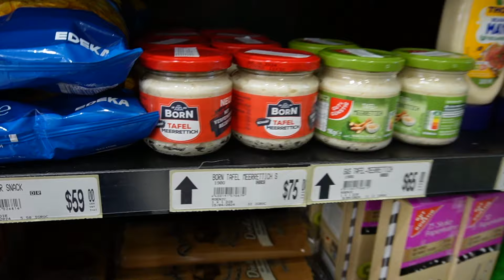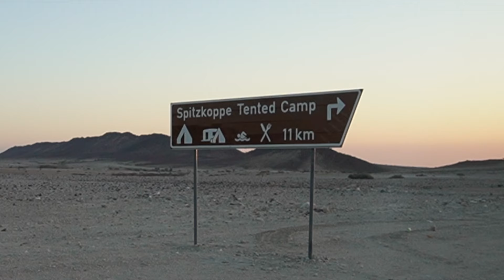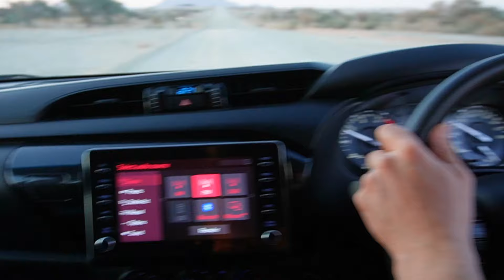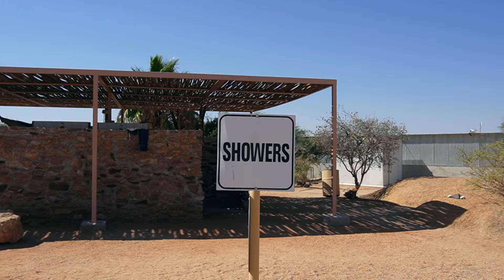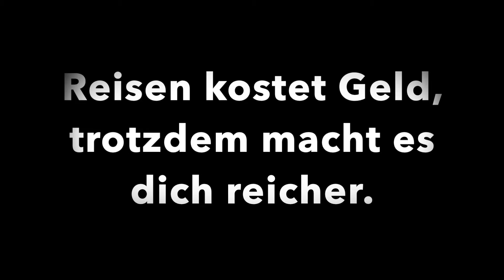Namibia Rundreise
Teil 1 Unserer Namibia Reise

Hallo Leute, heute ist es soweit: Wir dürfen euch das erste Video unsere GROẞEN Reise durch Namibia präsentieren. Es geht mit dem Flugzeug von Hamburg über Frankfurt nach Namibia, Windhuk um genau zu sein. In der Hauptstadt Namibias wartet unser Camper auf uns. Unser Zuhause für die nächsten 4 Wochen! Ein Toyota Hilux 4x4 mit Dachzelt. Nach einer ausführlichen Einweisung machen wir uns auf den Weg zur Spitzkoppe. Hier haben wir einen ersten Eindruck von diesem wunderschönen Land erhalten. Es war ein toller Auftakt einer wunderbaren und faszinierenden Reise.

Seit ihr schon einmal in Namibia oder Afrika unterwegs gewesen? Plant ihr vielleicht gerade einen ganz ähnlichen Urlaub wie wir?
Auf jeden Fall wünschen wir euch ganz viel Spaß beim Zusehen und freuen uns über eure Kommentare.

Beste Grüße Corinna und Robert

UNSER EQUIPMENT 🎥